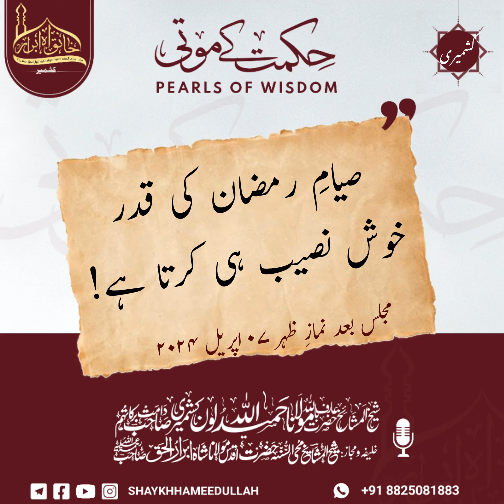Siyaam e Ramadhan Ki Qadr| Majlis Baad Namaz e Zuhr_07 April 2024